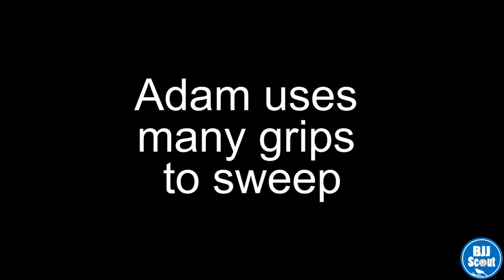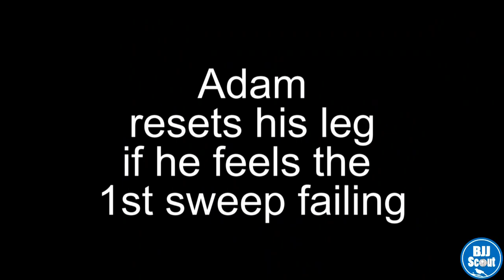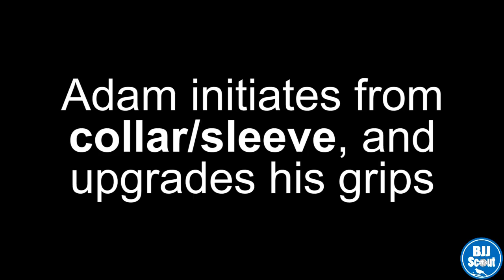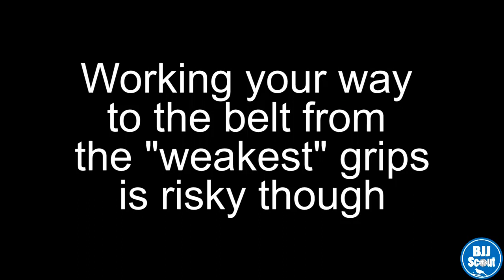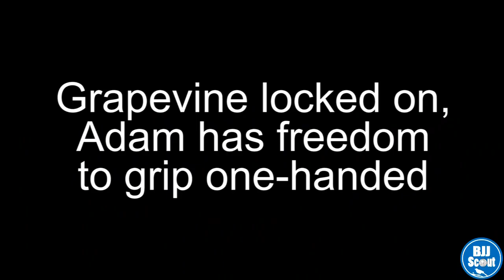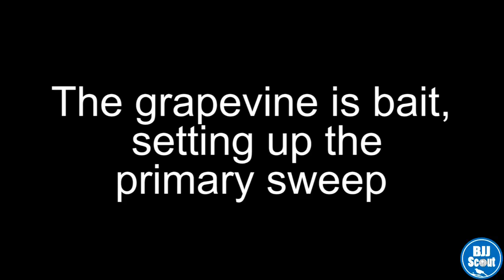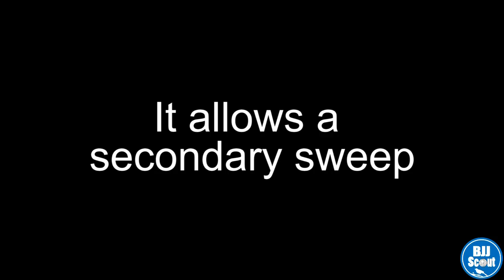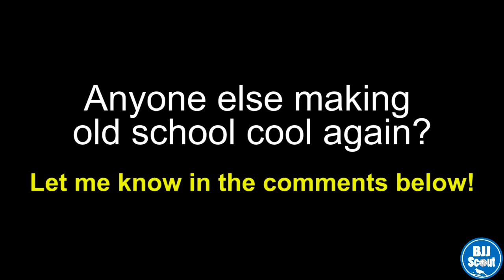BJJ Scout: Adam Wardziński Butterfly Guard Study Part 1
Adam's Butterfly DVD is out now!

Part 1 of a study on Adam Wardziński's use of Butterfly Guard at the elite level. More at bjjscout.com

Stereo:Type DJ Shadow Remix
DJ Schmolli - Rock of Ages
James Brown - Sex Machine